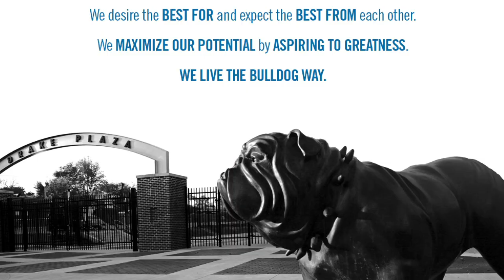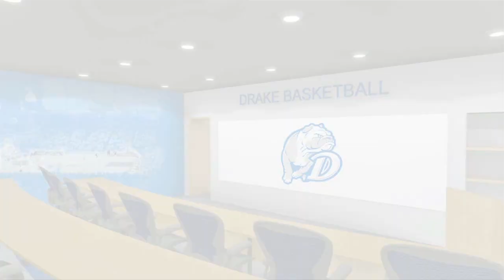Drake Basketball Practice Facility Project